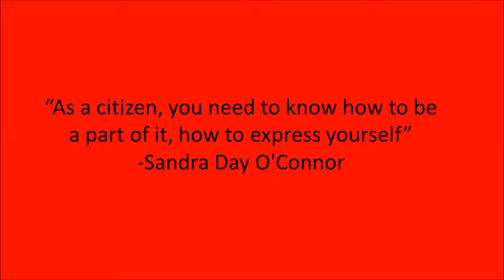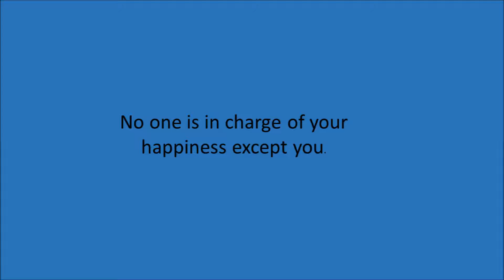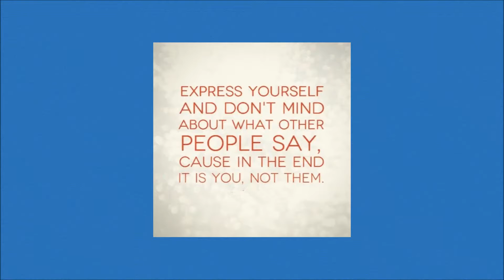Express Yourself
Mid-Term Tanner W